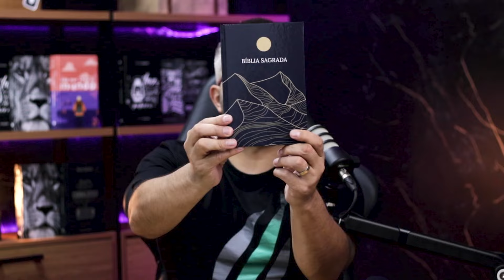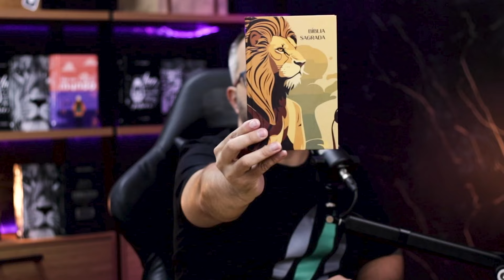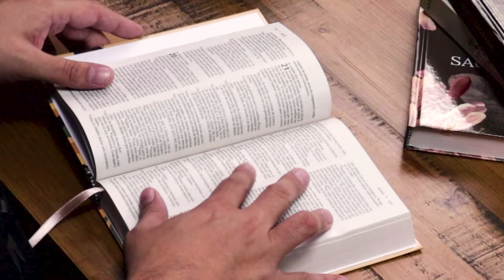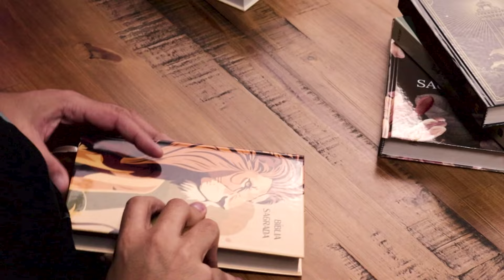Novas Bíblias Exclusivas 2024! NVI, ACF e King James | Plenitude Distribuidora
Confira as novas Bíblias com capas exclusivas da Plenitude Distribuidora em 3 linguagens diferentes, para você escolher a que mais combina com você.